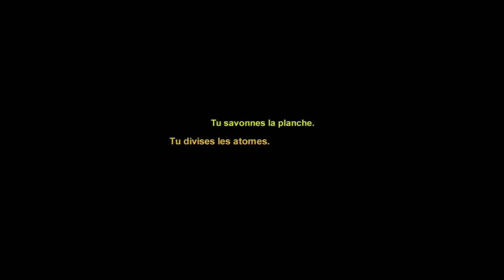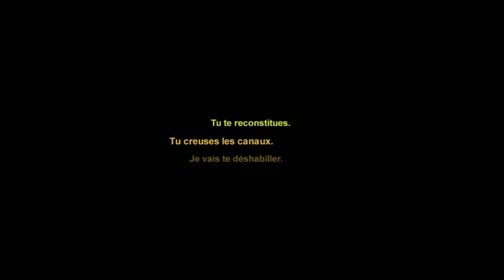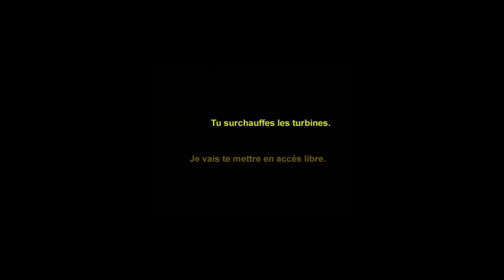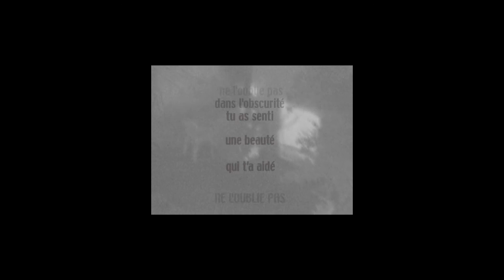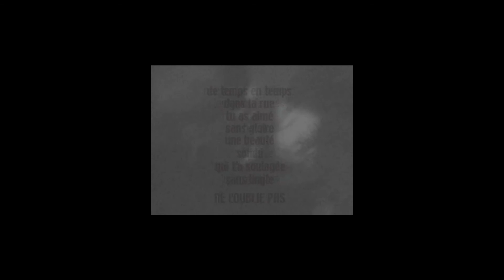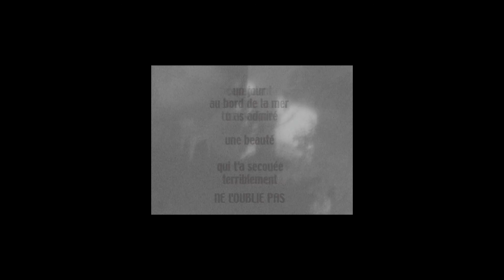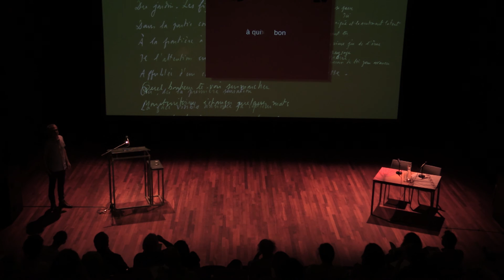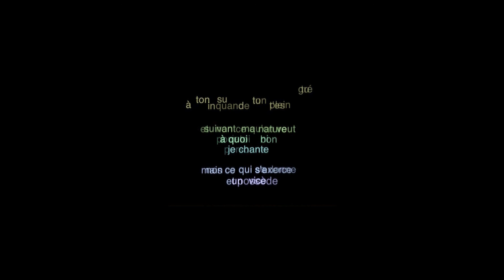Craft Talk: Pierre Alferi on Ciné-poèmes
Three festival poets will give Craft Talks to offer insight into the poetic craft. What is involved in writing poetry, how does one turn a poem into a good poem, and how does one know what to put in or to keep out? Pierre Alferi is known for his ciné-poèmes and films parlants. In his Craft Talk, he will discuss how he came upon this particular form and the kind of work he has produced through it.

Small Auditorium, Rotterdam City Theatre
Poetry International Festival Rotterdam